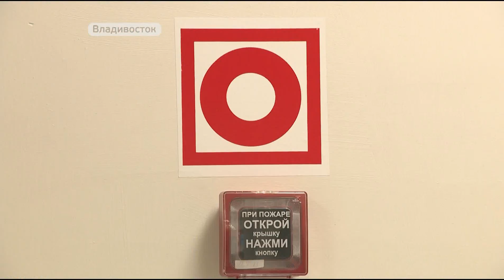В ДВФУ установили новую систему защиты эвакуационных выходов